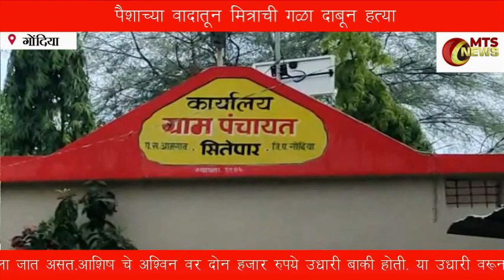MTS NEWS उधारीच्या पैशाच्या वादातून मित्राची गळा दाबून हत्या